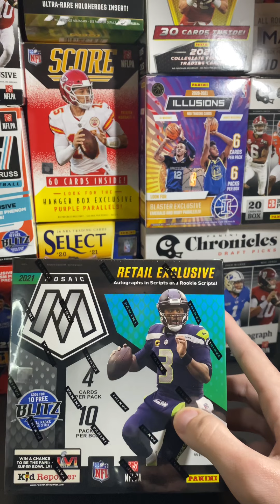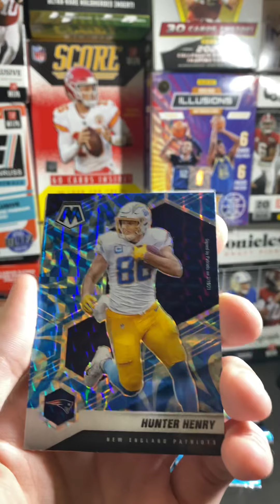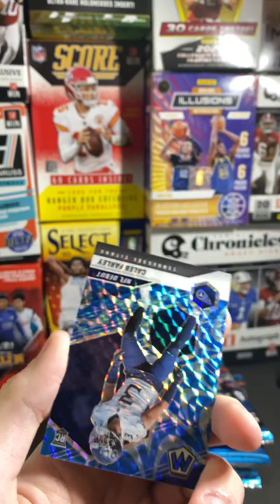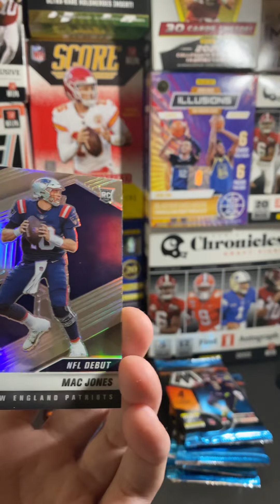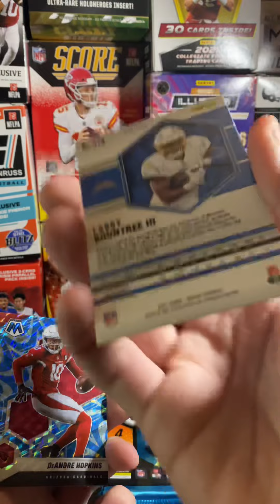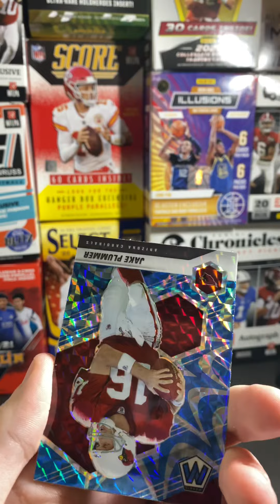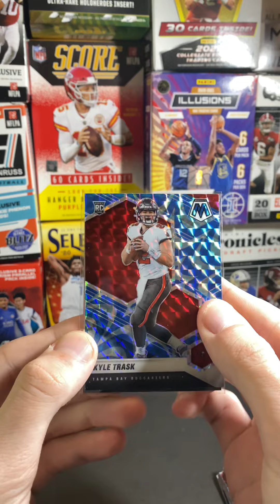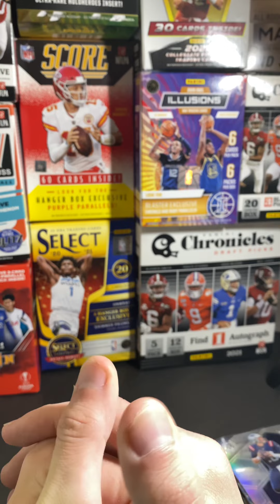2021 MOSAIC FOOTBALL MEGA BOX🏈 I’ve gone reactive blue CRAZY😝 QB✔️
Today we ran with some Mosaic football, feel like we hit a few pretty dope hit’s in there getting #10 never hurt’s✔️ guess we’ll have to do another mega vid soon because I didn’t pull the reactive blue Tlaw I REALLY wanted hahah stay tuned for that👀  on the horizon for the channel is alot of big thing’s and a lot of big video’s here to come also I’m so pumped to start this YouTube journey we’re only 16 video’s in and I already feel the love❤️ if you’re reading this you’re amazing and the real MVP and I hope you’re having an amazing week so far‼️ thank you so much☺️

2.like the video✔️
3.comment on the video and BOOM you’re entered JUST like that🤝☺️
GOODLUCK I KNOW YOU’LL WIN(;